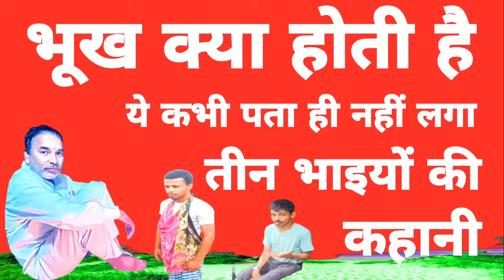भूख क्या होती है?"ये कभी पता ही नहीं लगा। तीन भाइयों के कहानी! Story of three brothers.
about this video:- तीन भाइयों की कहानी।
namaskar doston Aaj Ki Kahani aapke liye bahut Aaj Ki Kahani aapke liye bahut hi shikshaprd shikshaprd aur motivational hai jo yah kahani teen bhaiyon ki hai Aapse nivedan hai Kahani Ko pura hi Sune thanks.